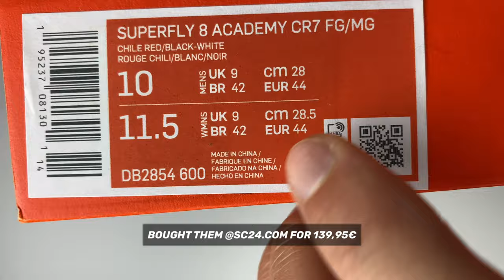Nike Mercurial Superfly 8 Academy MG CR7 ‘Spark Positivity’ | UNBOXING & ON FEET | football shoes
See my brandnew video about a pair of Nike Mercurial Superfly 8 Academy MG CR7 ‘Spark Positivity’… leave me your comments!

Music is made by Moe catchy - follow him on SoundCloud!